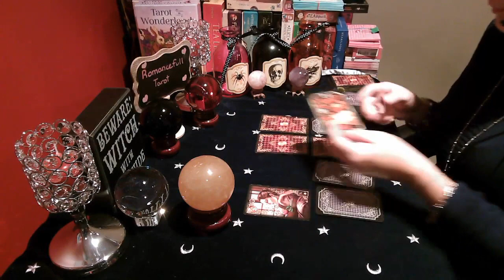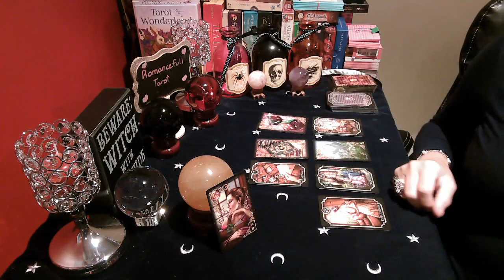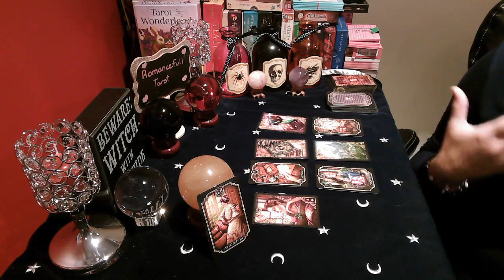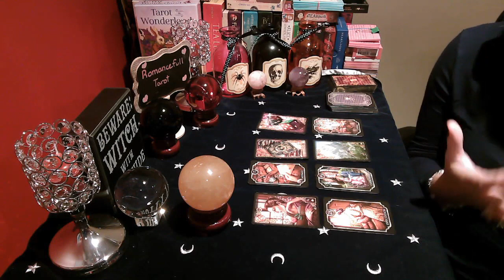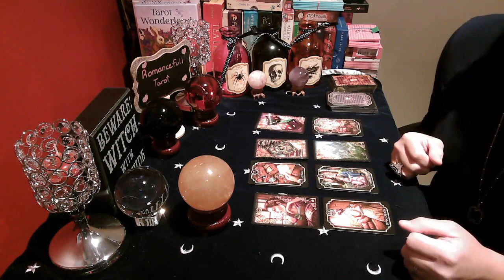CANCER 👉CONFIRMED! THEY LOVE YOU! but NeED HELP! IGNITE THE PASSION 🔥